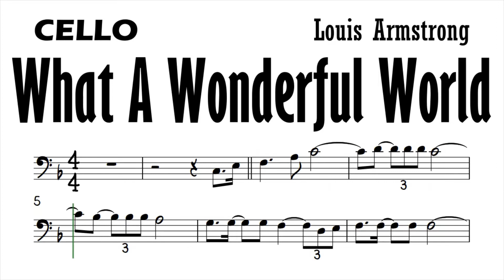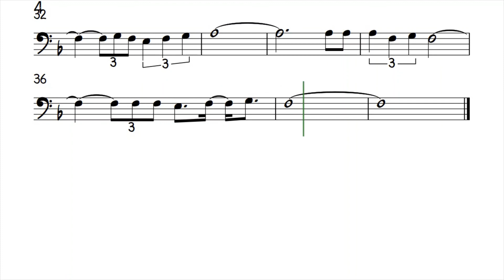What A Wonderful World Cello Sheet Music Backing Track Play Along Partitura